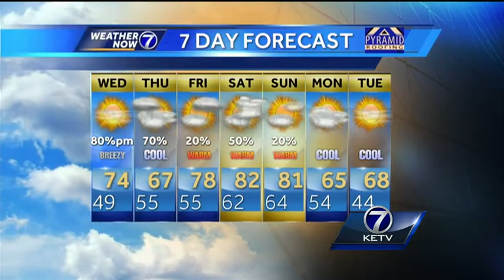Bill says it should be breezy with a few more clouds Wednesday